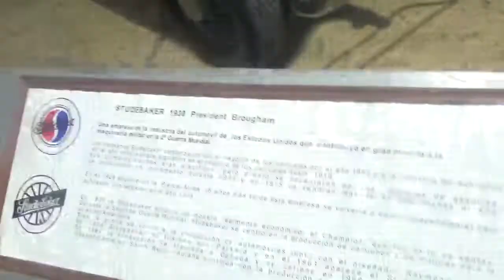Studebaker Sedán 1930 en Museo Colección Jedimar(Santiago de Chile)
También de mi reciente visita con mi hermanastro Juvenal

Museo Colección Jedimar Santiago de Chile Estación Central 19 de Noviembre 2022